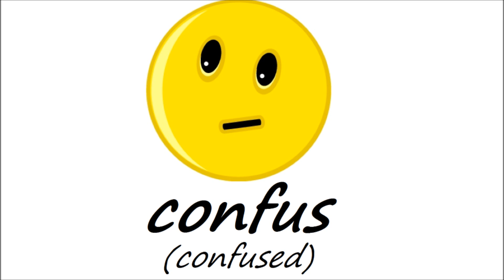French Lesson 14 - FEELINGS Vocabulary - Learn French - The French Minute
Learn in one minute how to say the feelings in french. Apprenez en une minute les principlaes émotions en francais.
Heureux / Happy
Triste / Sad
Surpris / Surprised
Déçu / Disappointed
Effrayé / Scared
En colère / Angry
Amoureux / In love
Excité / Excited
Confus / Confused
Calme / Calm